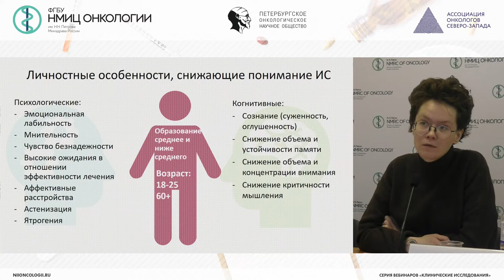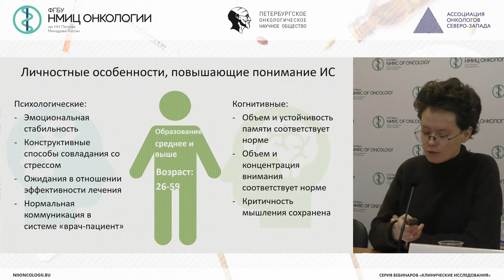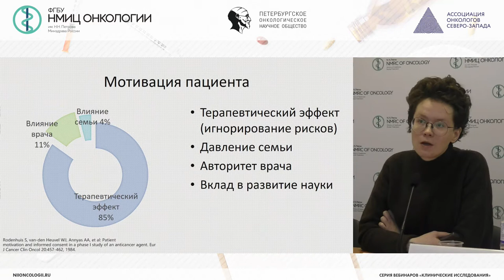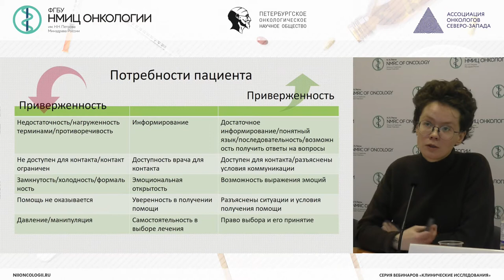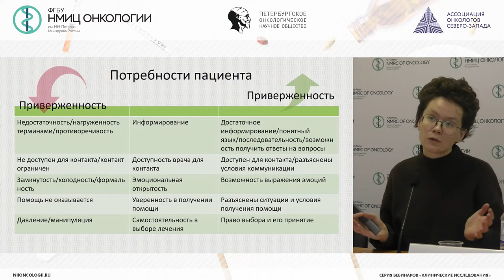Клинические исследования. Информированное согласие как повод для знакомства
Вебинар «Клинические исследования. Информированное согласие как повод для знакомства»

Полторацкий Артем Николаевич – к.м.н., заведующий отделом организации доклинических и клинических исследований, старший научный сотрудник научной лаборатории онкологической статистики НМИЦ онкологии им. Н.Н. Петрова

Кондратьева Кристина Орхановна – медицинский психолог отделения реабилитации, научный сотрудник научного отдела инновационных методов терапевтической онкологии и реабилитации НМИЦ онкологии им. Н.Н. Петрова

Захаров Константин Анатольевич – к.м.н., заместитель управляющего Научно-исследовательский центр Эко-Безопасность

Вострикова Ольга Владимировна – председатель МЕЖДУНАРОДНЫЙ СОЮЗ ПОМОЩИ И ПОДДЕРЖКИ ПАЦИЕНТОВ

Кулунчаков Максим Игоревич – руководитель обеспечения качества ОСТ

Хамко Кирилл Александрович – эксперт тдела организации доклинических и клинических исследований, член этического комитета при ФГБУ «НМИЦ онкологии им. Н.Н. Петрова» Минздрава России